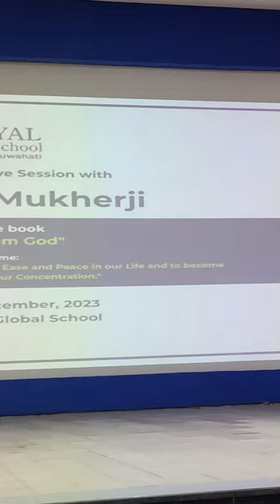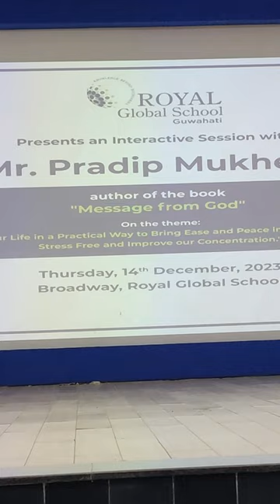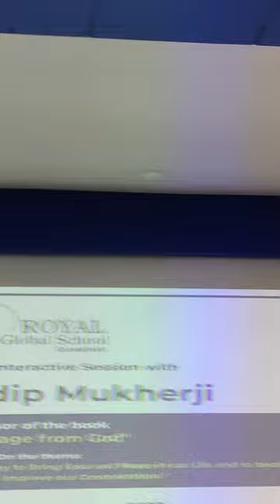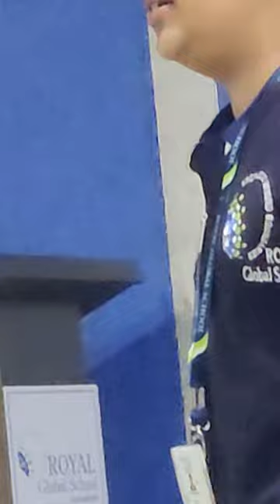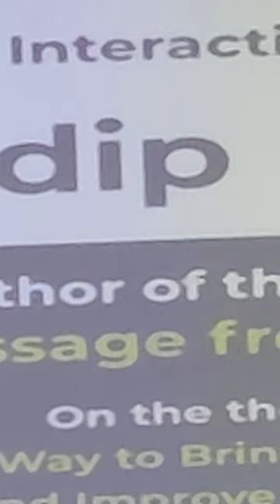God's Message For the Students | Message From God Pradip Mukherji | Royal Global School Guwahati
God's Message For the Students | Message From God Pradip Mukherji | Royal Global School Guwahati, Pradip Mukherji takes school student on an practical journey on how to prepare for life ahead, how to deal with the pressure of growing up, how to focus on building a character that will allow you to flow in life ,how students can release their locked feelings, emotions and thoughts how students can enjoy life in truest way how God can enable this and more through His gentle and nurturing Grace.

This video is filled with healing Grace that every child on the planet seeks today, every inner child in us seeks today. Share it with the students you know, allow them to be unburdened from all the pressures of life and lead a life of flow guided by Grace of God.

To know the complete fallacy of a spiritual journey and how to Connect with True God read the Book, Message From God by Pradip Mukherji
To Connect with and remain Connected with God 24 × 7, try God's Mantra

The Human who brought the Message of God to the Humans.